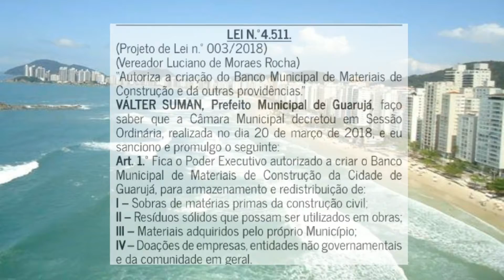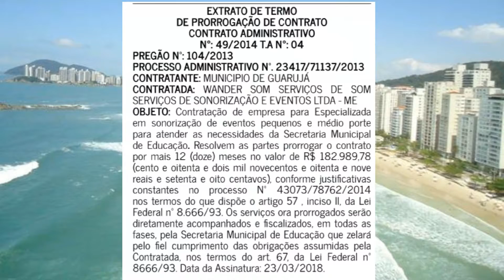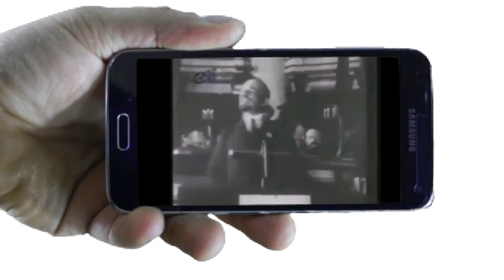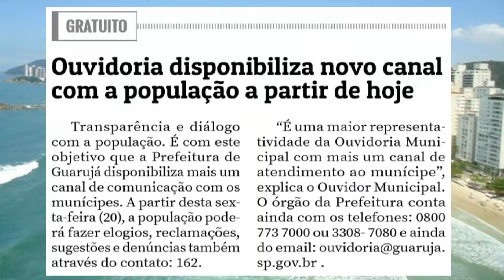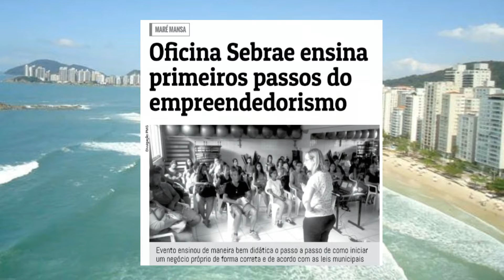Deu no D.O(diário oficial) #36 - Prefeito conhece parque tecnológico de Sorocaba, Camp faz 50 anos